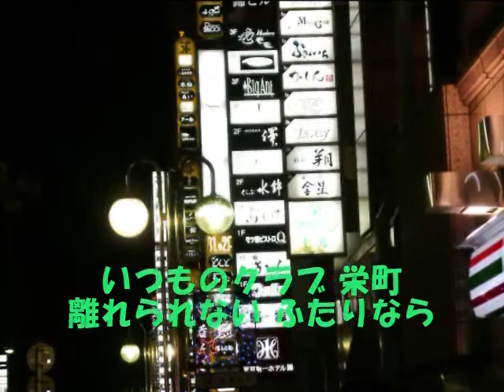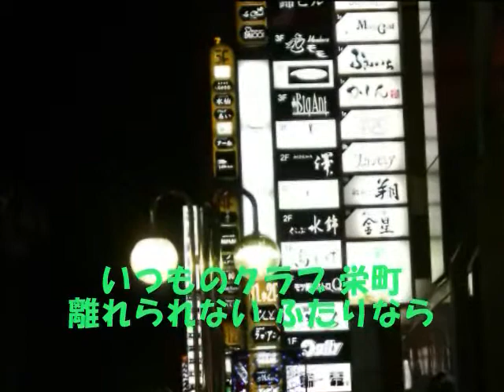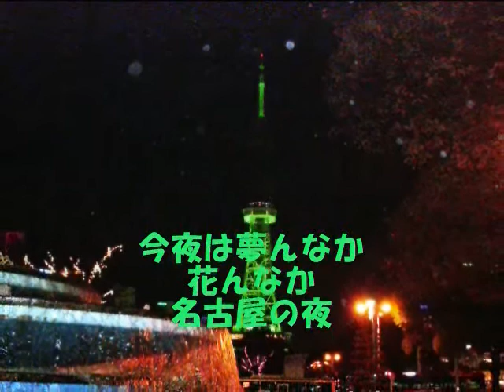名古屋の夜 オリジナル演歌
みつい禮さん作詞200作品記念曲
オリジナル演歌を歌唱